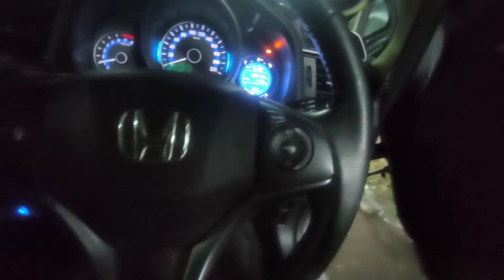Beginilah kalau mobil ceper di saat musim hujan dan banjir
beginilah kalau mobil ceper dan ngeri masuk air jika musim banjir

kalau mobil standar ma aman saja tapi kalau mobi si badunk biasa" air itu masuk ke dalam nya ...

thanks